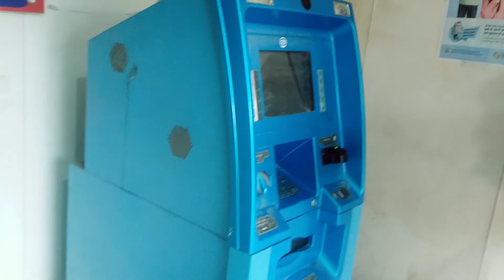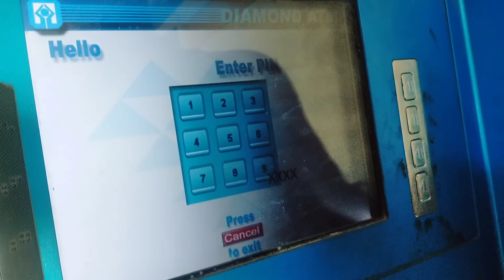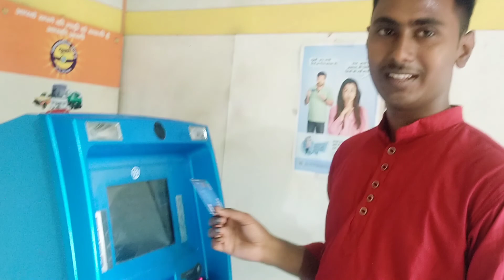ATM से रूपया नहीं निकला 😜 | my vlog video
rupees nhi nikla
my video today
my first time atm video

dosto ye thora sa atm se mazak kiye the